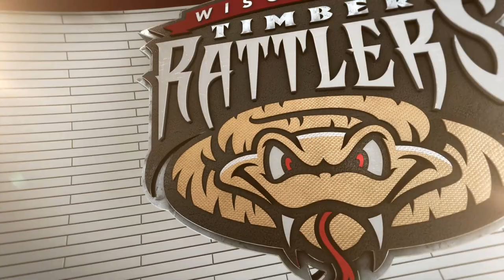Impressive Rattler Debut | 07/29 Rattlers Highlights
An impressive Rattlers debut by Joey Matulovich propels a victory over the Cedar Rapids Kernels, 4-1!